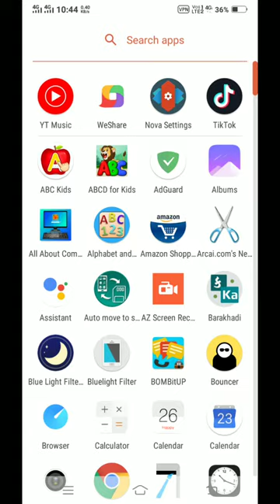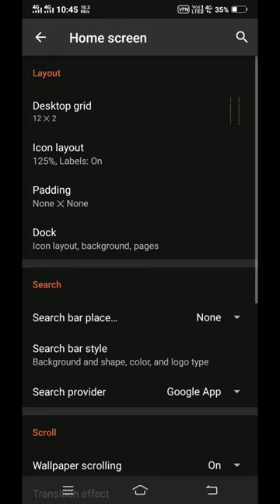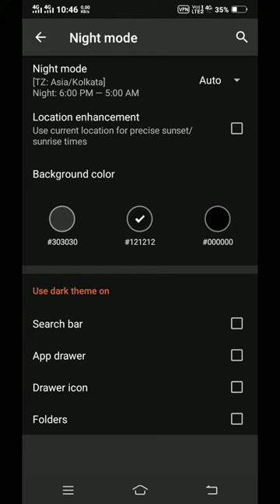#1 cool launchers for android latest launcher for android 2019 android launcher nova launcher#Gitip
This Description is about .
#1 cool launchers for android latest launcher for android 2019 android launcher nova launcher   video on youtube.

These tags are use in this.

cool launchers,
cool launchers for android,
launchers for android,
latest launcher,
latest launcher for android,
latest launcher for android 2019,
android launcher,
for,
latest,
launcher,
2019,
1 cool,
1 cool launcher,
cool android launcher,
android cool launcher,
android cool launcher 2019,
2019 android cool launcher,
2019 android